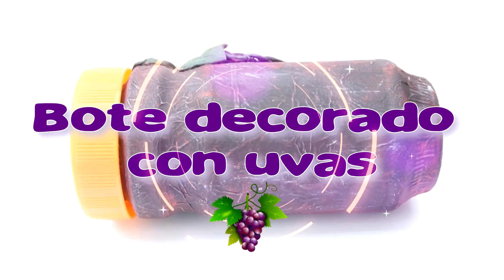Bote decorativo con diseño de uvas rustico DIY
En el vídeo de hoy les mostrare como Realice este bote decorado de uvas con un toque rustico ideal para regalar llena de chocolates o de lo que tu quieras o simplemente para decorar con un par de flores

✂️ LISTA DE MATERIALES:
Papel china
Un bote de vidrio
Pinturas acrílicas
Pincel
Un molde de hojas
Agua
Pasta moldeable de secado al aire
Tijeras
Pegamento blanco

Preguntas Frecuentes

Soy Hondureña